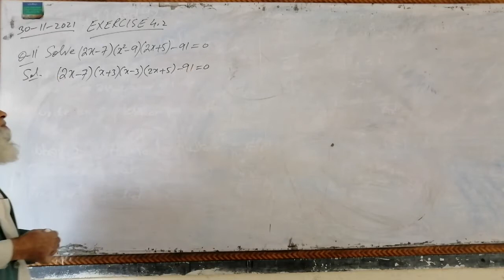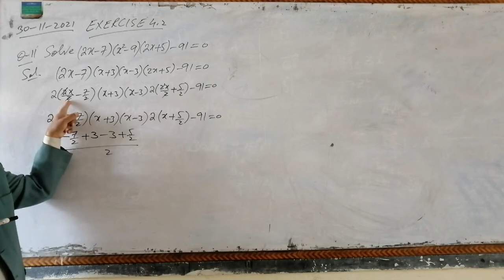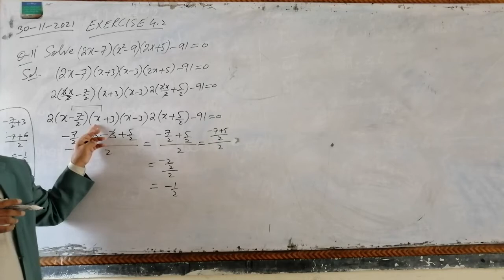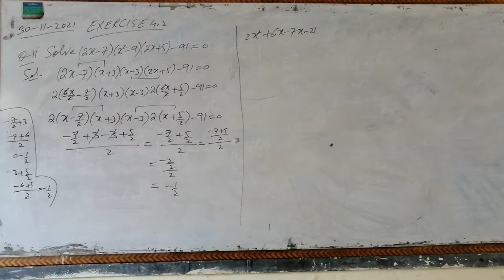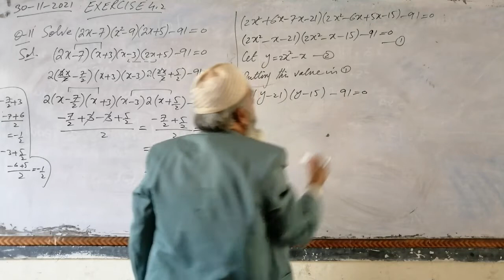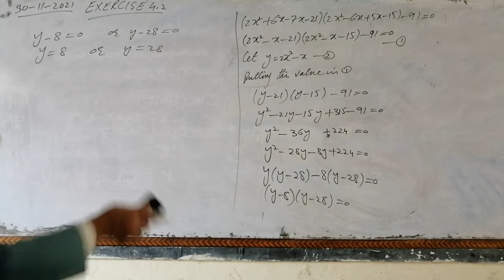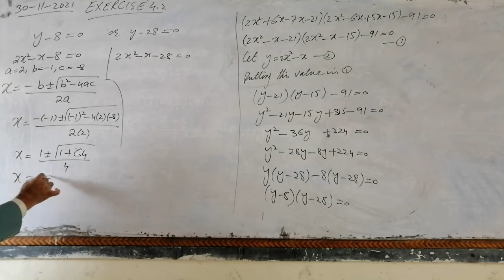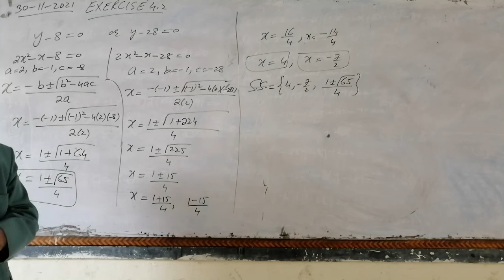MATH 11, Chp 4, Lecture#12(a), Exercise 4.2, Q.11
In this lecture, Question 11 of Exercise 4.2 is solved in detail.